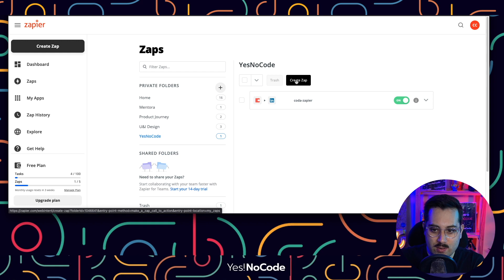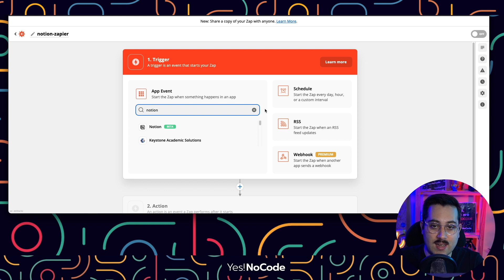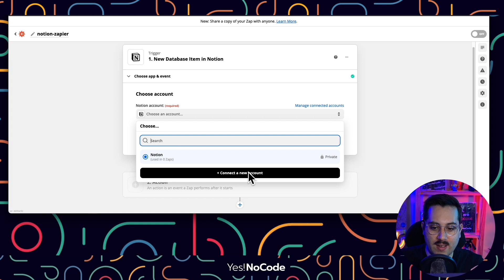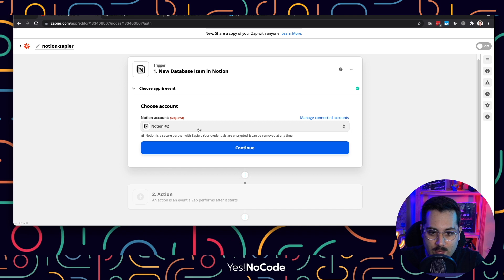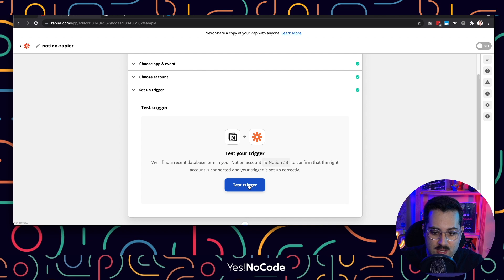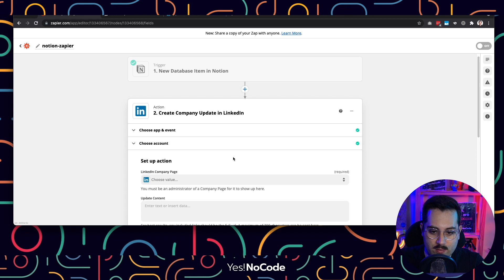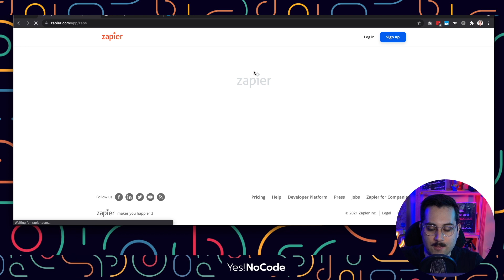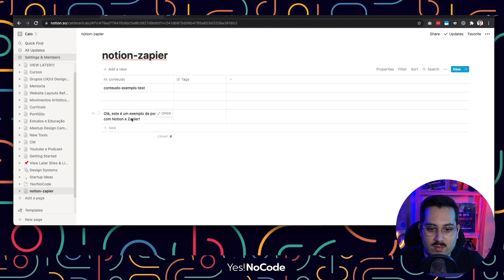Como integrar Zapier, Notion e Linkedin - Tutorial No-Code